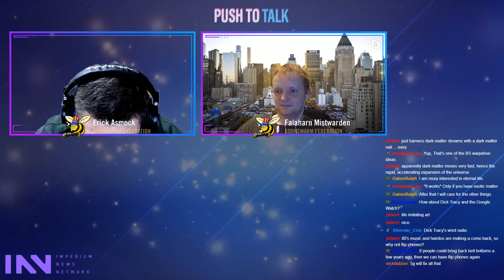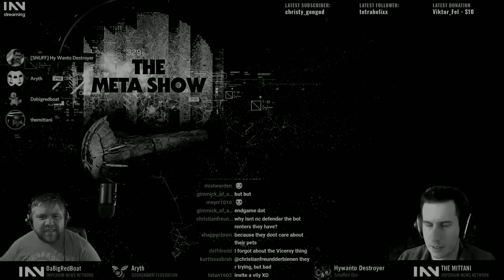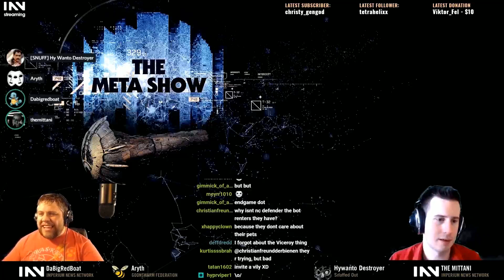Push to Talk - 07 December